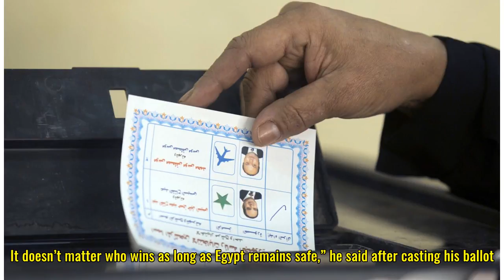Egypt votes for president, with el-Sissi a sure winner